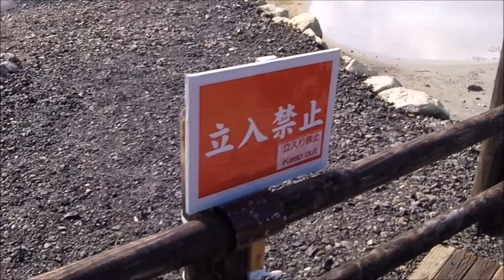ニセコ湯本温泉「大湯沼」白濁硫黄泉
北海道 蘭越町チセヌプリ南山麓にある「大湯沼」毎分1000L､60～80℃の酸性硫化硫黄泉、ぶくぶく湧く様子を見る事が出来る。隣接の日帰り温泉施設「雪秩父」でこの濁り湯に入る事が出来る。